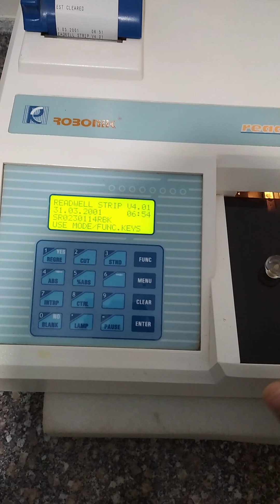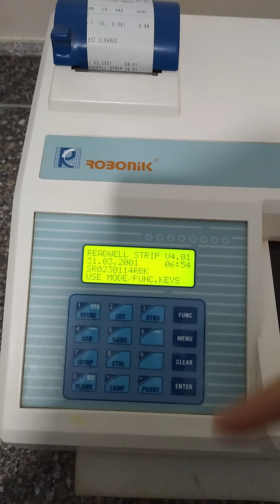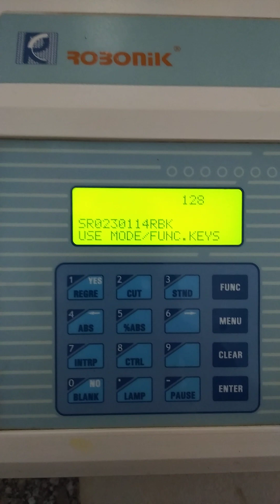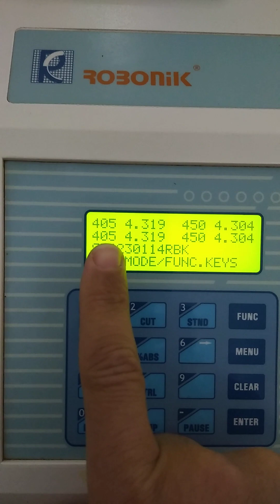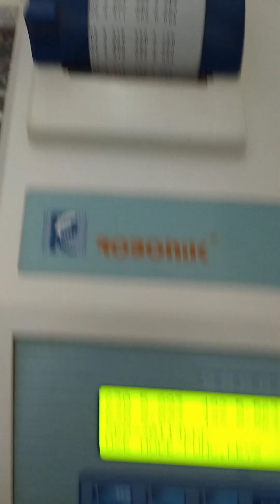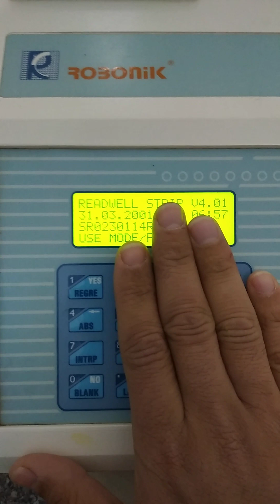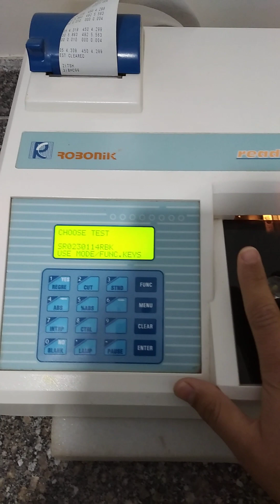نظره سريعه على جهاز اليزا ريبونك استريب وطريقة التأكد من سلامة اللمبه